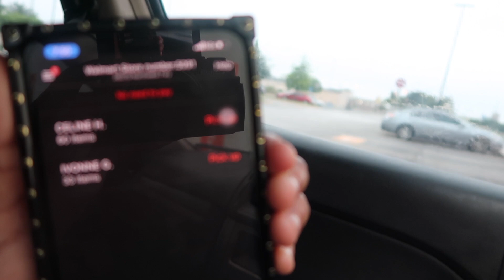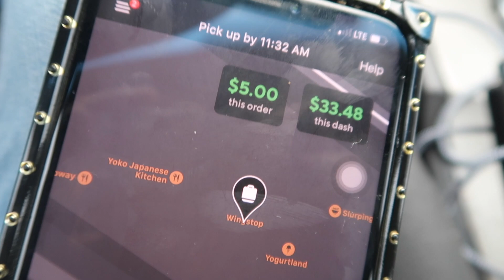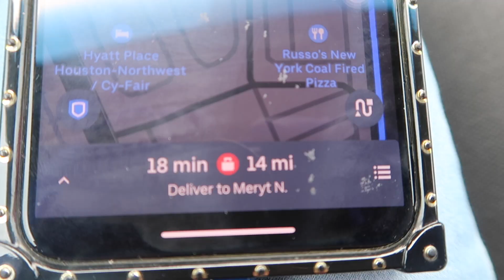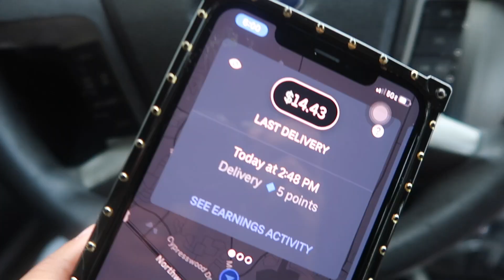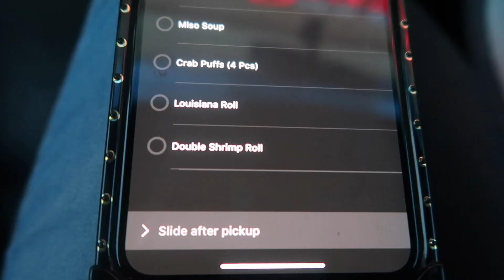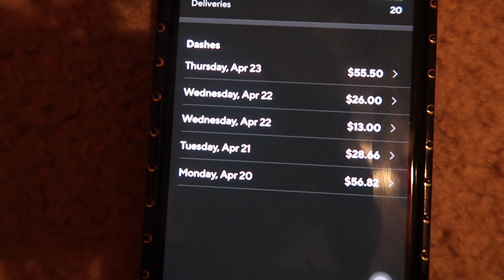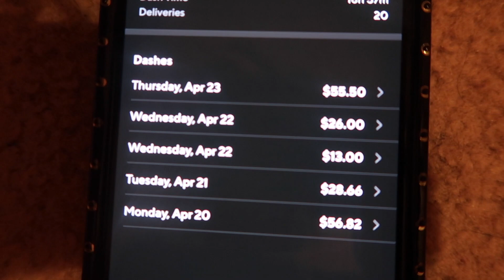TRYING DOORDASH AGAIN!!! + MULTIAPPING & MID WEEK EARNINGS!!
HEYYYY NUBIAN NATION !!! IM BACK AND BETTER THAN EVER!

INSTAGRAM: Nubinequeen (* i post DAILY workouts on here *)
SNAPCHAT: bribripetite (* life updates, video updates etc on here*)
TWITTER: nubinequeen (* i be speaking my MIND and posting model pics on here)

FOLLOW ME ON ALL 3  :) love yall ! thanks for supporting me and watching my videos!!